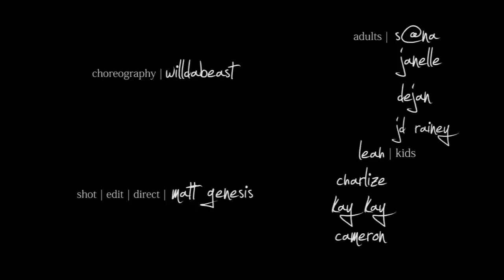T- Pain - Artistic Choreo Submission- Willdabeast Adams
Official Choreography submission T pain Come on Somebody